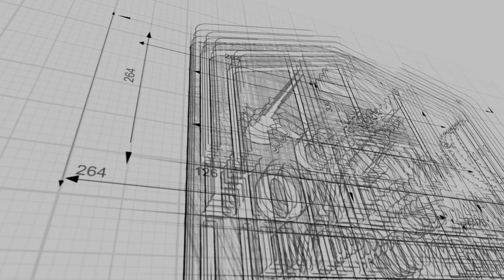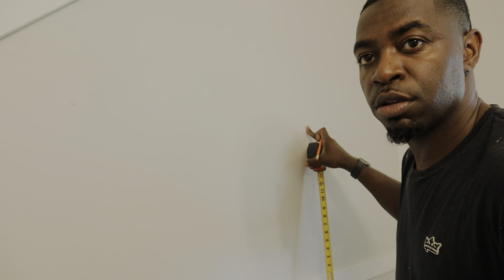Dining Room Makeover: From Drab to Fab! 😍 | Stunning Renovation Reveal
What if I told you, your wall could look this stunning, RIGHT NOW, TODAY with $0 UPFRONT COST to you?

FB: CRXWN Home & Lawn Improvement